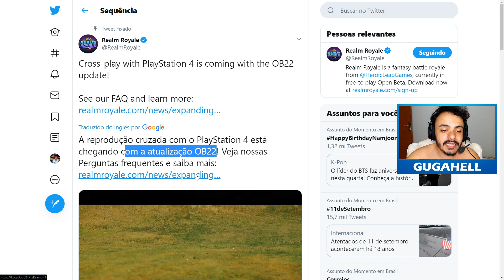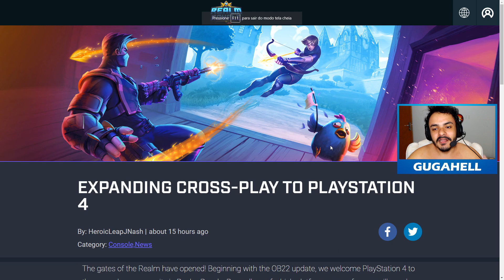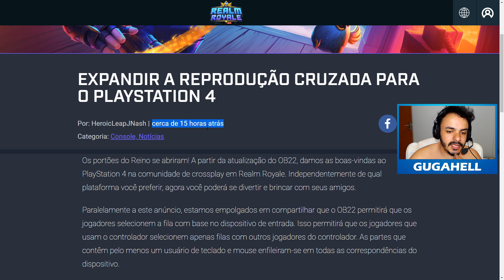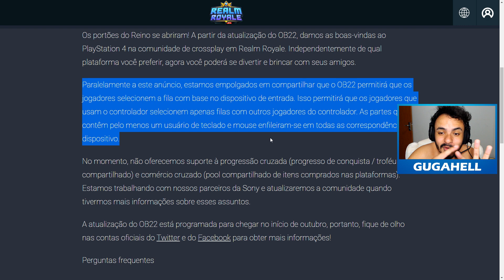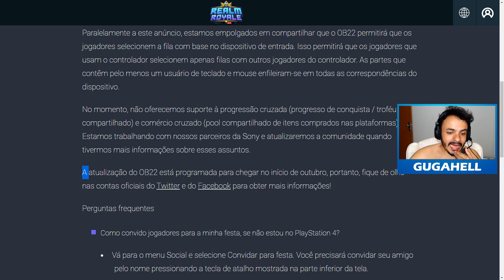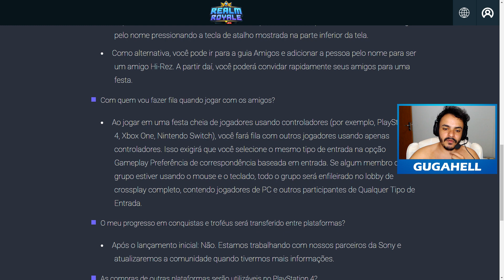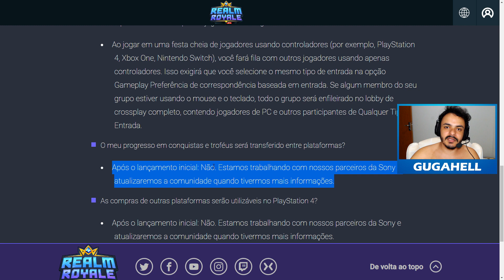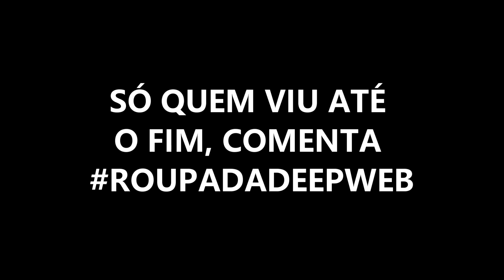REALM ROYALE - CROSSPLAY COM PS4 OFICIALMENTE ANUNCIADO!!!! [É SÉRIO]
Vídeo de Realm Royale mostrando uma informação oficial de que finalmente o jogo entre plataformas estará disponível para os jogadores do Playstation 4, a partir da atualização OB22.

Compre coroas do Realm Royale de forma confiável e segura Use o cupom Guga para ter desconto exclusivo!

►PÁGINA FACEBOOK: GugaHell Youtuber
►FACEBOOK PESSOAL: Gustavo Fernandes